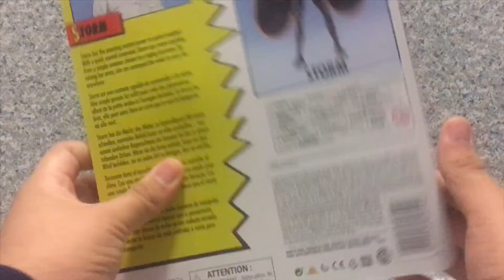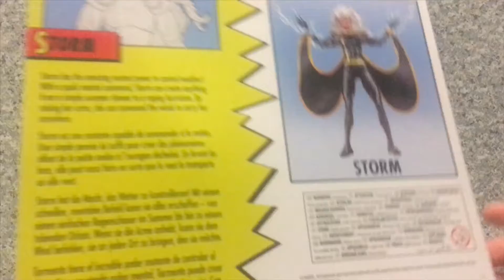Marvel Legends X-Men Retro Storm (black suit) figure review